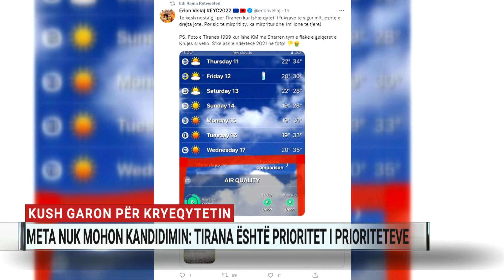Kush garon për kryeqytetin? Meta nuk mohon kandidimin: Tirana është prioritet i prioriteteve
Që përpara lënies së zyrës së Presidencës, emri i Ilir Metës nisi të qarkullonte si kandidat i mundshëm për Bashkinë e Tiranës. I pyetur për këtë çështje, kryetari i Partisë së Lirisë nuk dha një përgjigje mohuese e as aprovuese, duke preferuar që të përgjigjet duke treguar me fjalë përgjegjësie për kryeqytetin, por nga kundërshtarët nga ana tjetër indirekt e konsiderojnë si rival për vendoret e 2023-shit në Tiranë.